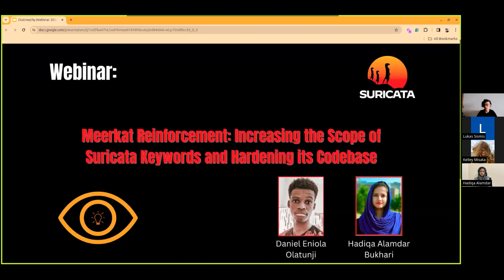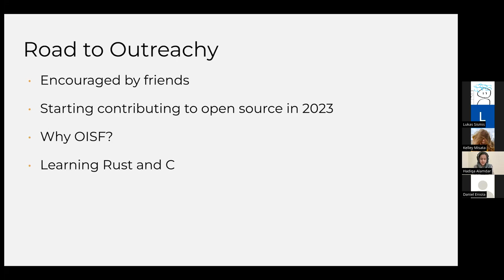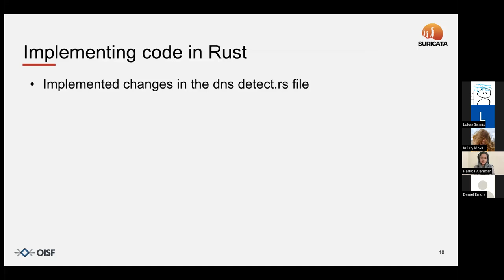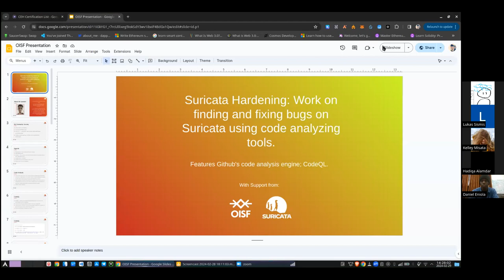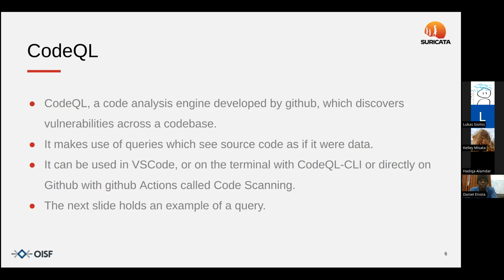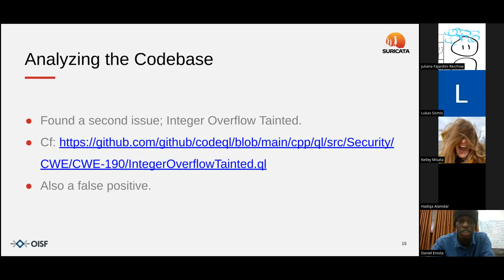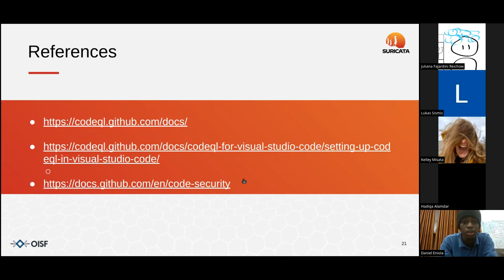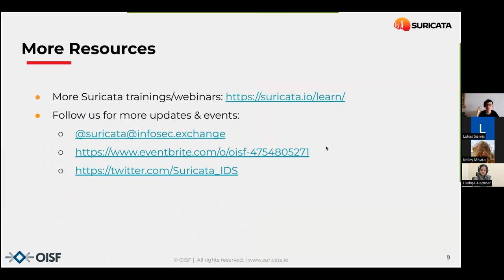Meerkat Reinforcement: Increasing the Scope of Suricata Keywords and Hardening its Codebase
Welcome to Suricata's first webinar of 2024, which went live on Feb 29, 2024, at 1 pm UTC.

This is our traditional Suricata Outreachy Webinar, in which we wrap up and celebrate another successful internship round!

Our speakers Hadiqa Alamdar Bukhari and Daniel Eniola Olatunji will share about their Outreachy journeys before starting their projects, as well as dive into the contributions they've made during their internships, always aiming at making Suricata better and safer.

What you can expect to learn about:

Finding and implementing Suricata keywords that are already logged, but not exposed to Suricata's rule language.

Finding and fixing bugs in Suricata, using the CodeQL static analysis tool.

About the speakers:

Hadiqa Alamdar Bukhari is a software engineer from Pakistan. She has expertise in the field of data engineering working with Python, SQL, and ETL tools. She's also fascinated by InfoSec, deciding to explore her interest during her internship with OISF.

Daniel Eniola Olatunji is from Nigeria. A Cyber Security, Networking, and Blockchain Enthusiast, he is also a Python programmer. He really loves to work on the Terminal and in anything involving TCP/IP networks.

About Suricata and OISF:

Suricata is globally recognized for its high-performance capabilities in IDS/IPS and Network Security Monitoring. Managed by the community-driven non-profit OISF, it exemplifies cutting-edge open-source security technology. The OISF is committed to leading in IDS/IPS development by supporting emerging open-source security technologies.

Notes: there are a few glitches in the video recording, that's probably due to the video card when recording it, sorry about that!